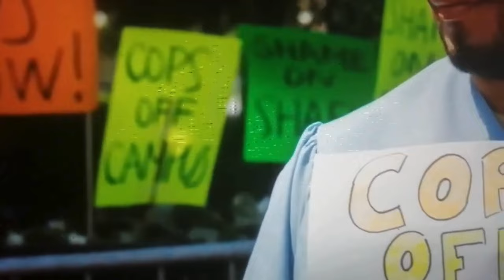Desalojos masivos en diferentes Universidades de EUA por protestas ProPalestina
Washington.- Desalojos masivos en diferentes Universidades de USA por protestas ProPalestinas, en 30 universidades.
Salió Biden a señalar que los desalojos no son autoritarios. Y que las protestas son antisemitas.
Fuente Portal ViveUsa  fotos AP/EFE/AFP